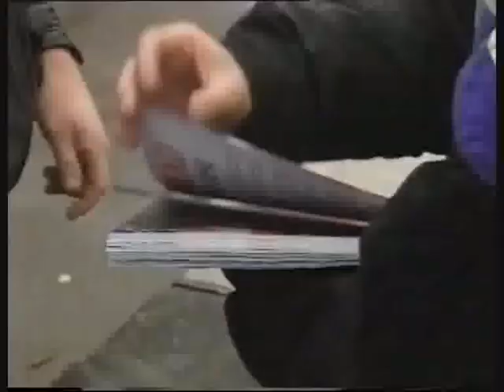1994 - 95 SEASON FA CUP 4th RD BRISTOL CITY 0 - 1 EVERTON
Scorer  Jackson 78
ATT  19,816